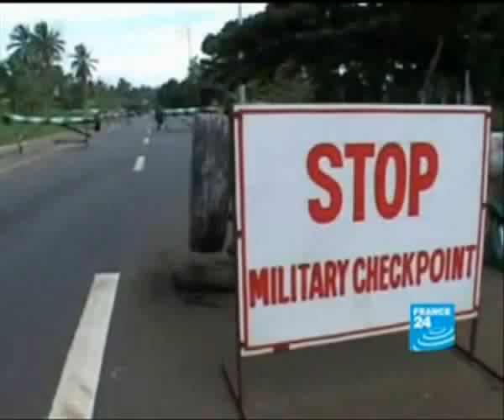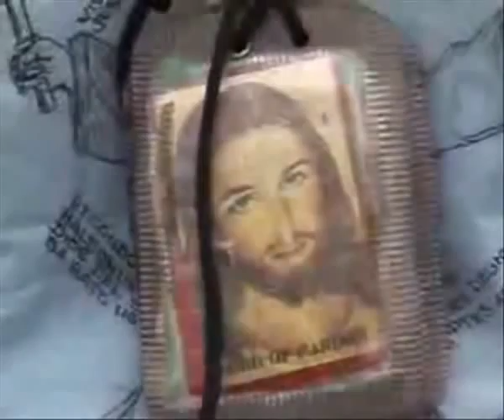The Ilaga; Filipino Christian Militias Fighting Back Against the Islamists in Southern Philippines